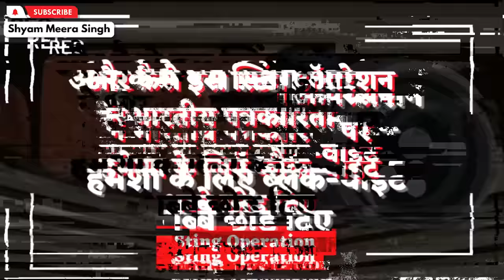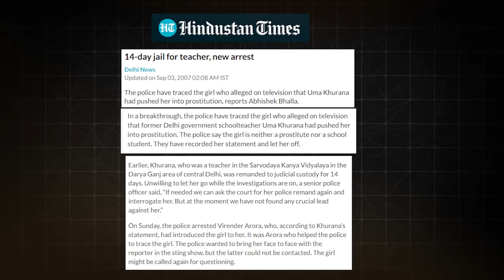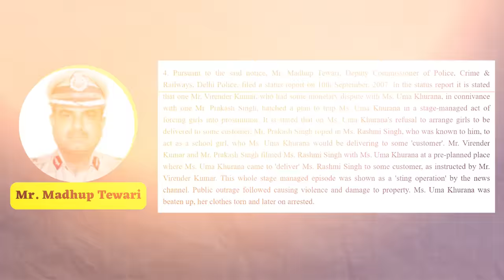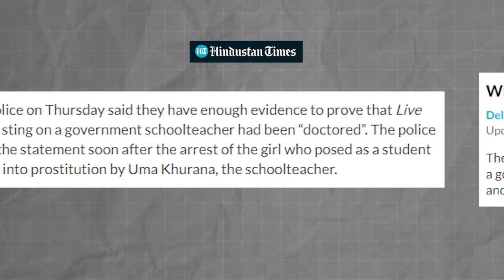देश के सबसे ख़तरनाक स्टिंग ऑपरेशन का ख़ुलासा| Sudhir Chaudhary Exposed | Shyam Meera Singh |Operation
Sudhir Chaudhary is still doing anchoring of a prime time show( Black and White with Sudhir Chaudhary) even after outraging a woman's modesty, inciting a mob for molesting and assaulting her. He escaped by just an apology. The teacher's life was all destroyed. Uma Khurana, a mathematics teacher of the government Sarvodaya Kanya Vidyalaya in central Delhi’s Daryaganj, was almost lynched by an angry mob after a sting operation alleged she had blackmailed her students into prostitution. This sting operation was done by Live India Channel and Sudhir Chaudhary was CEO and Chief Editor of Live India Channel. What was the truth of this sting operation, know in this video.